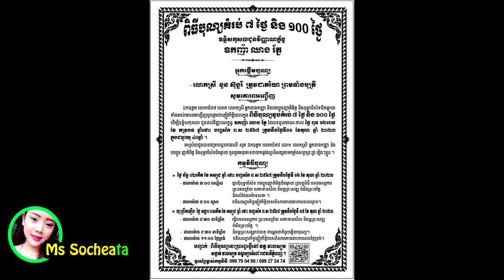លោក មាស រិទ្ធីផុសចំៗស្រីអូន បុណ្យ១០០ថ្ងៃ ធ្វើឡើង២ កន្លែងរៀងខ្លួន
សូមអធ្យាស្រ័យ

ចំពោះការមិនបានតប ខំមិនបានគ្រប់គ្នា

Ms Socheata